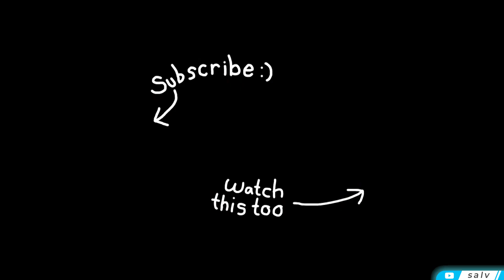Ororon Just Called Traveler 'Granny' 😭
Ororon thinks that Granny Citlali's friend should also be called Granny 😭
This is from the Archon Quest of Genshin Impact version 5.1